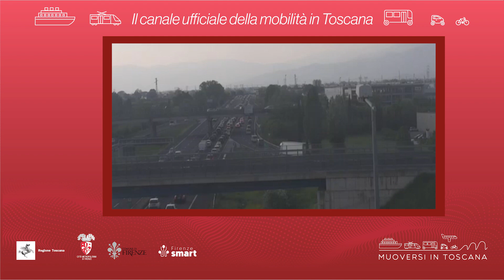Muoversi in Toscana - Edizione delle 18 del 1° settembre 2022